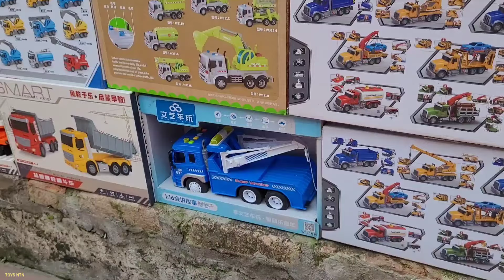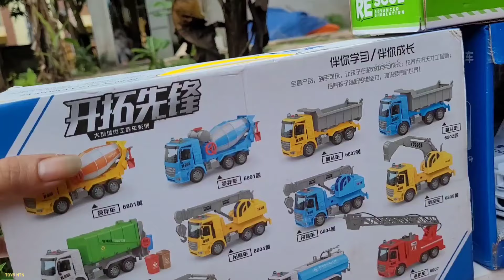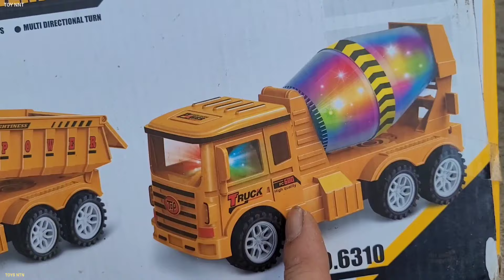xe cẩu giải cứu ôtô Máy Xúc, xe trộn bê tông bự, tìm Xe đồ chơi container máy Múc/ xe tải chở xe bồn